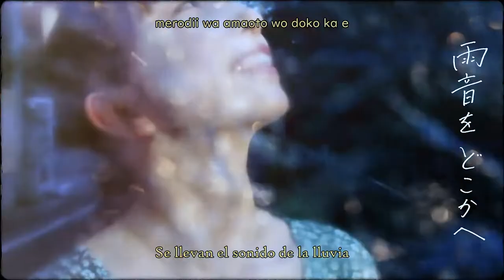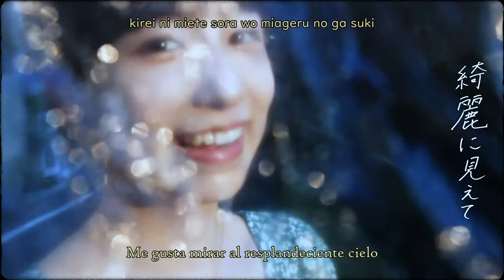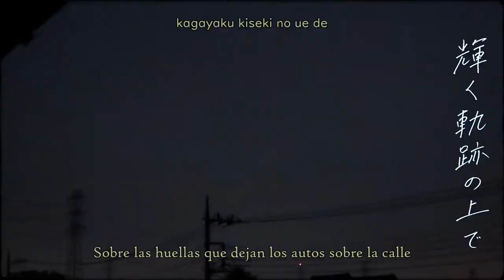Shizuku (Sub Español)